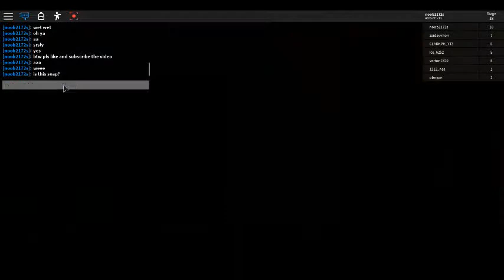playing landromat obby on my main acc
pls like and sub for more obby videos